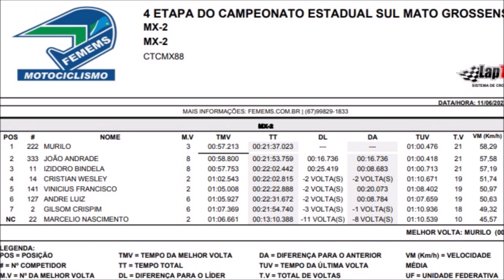MX2 pela 4º etapa do Campeonato Estadual Sul-mato-grossense de Motocross 2023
Corrida realizada no domingo (11) em Paranaíba (MS)

MX2 - #2 Crispim #11 Bindela #14 Cristian #22 Marcelio #127 André P #141 Vinicius F #222 Frasnelli #333 João A

Quer nos apoiar? entre em contato no insta @TVHoleshot , caso queira divular sua empresa nas nossas produções.